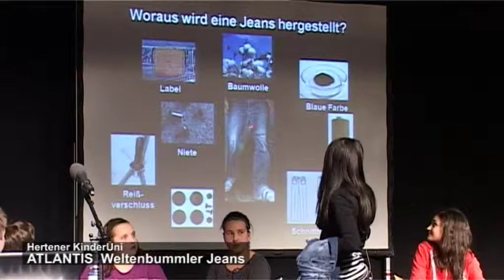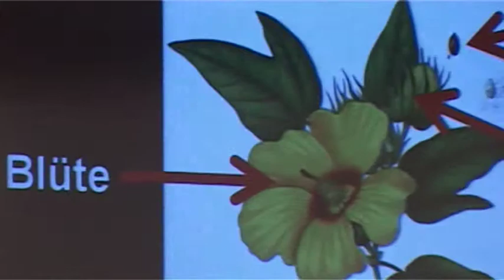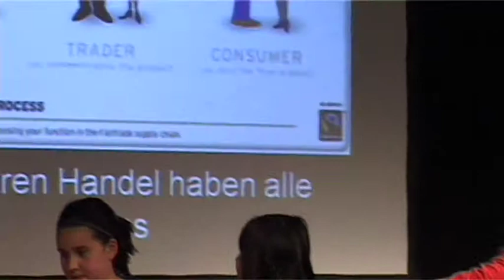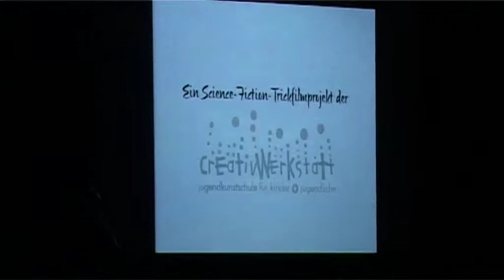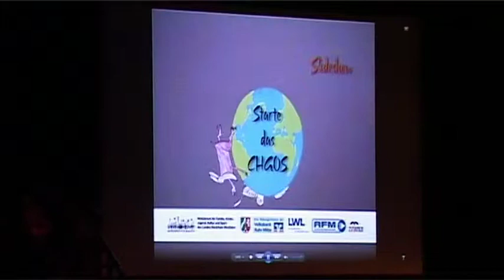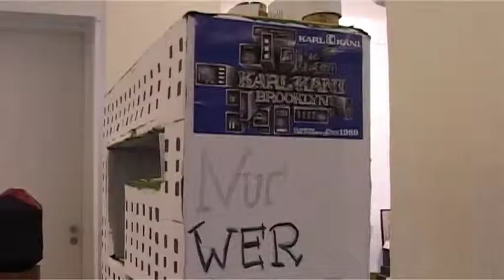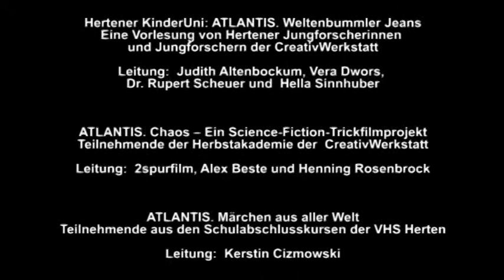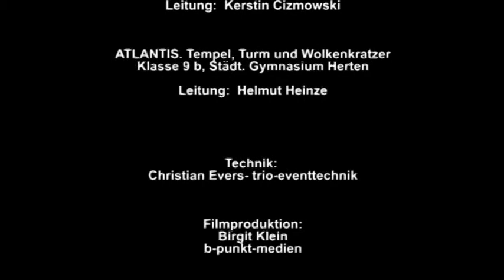ATLANTIS - Eine interdisziplinäre Kunstexpedtion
Fast drei Stunden dauerte die ATLANTIS-Abschlusspräsentation am 15. März 2013 auf der großen Bühne im Bürgerhaus Herten-Süd. 63 Hertener Kinder, Jugendliche und junge Erwachsene stellten die Ergebnisse ihrer künstlerisch-kreativen Spurensuche vor. In vier verschiedenen Projekten oder „Kunstexpeditionen" hatten sie sich anhand unterschiedlicher Kulturtechniken mit dem schwierigen Thema der Globalisierung auseinandergesetzt. Die Leitung der zwischen September 2012 und März 2013 durchgeführten Projekte lag bei der CreativWerkstatt.